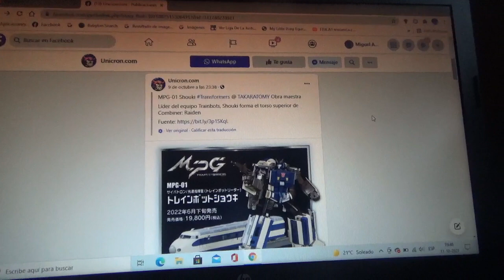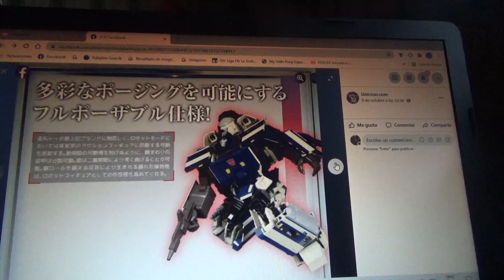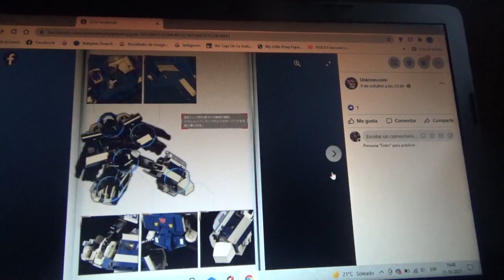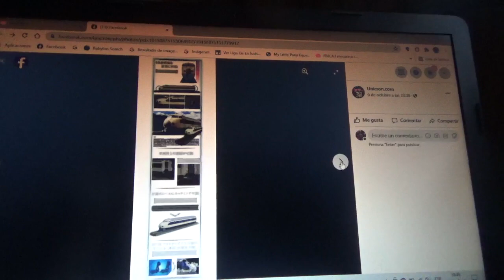Imágenes de Transformers Masterpiece MPG 01 Trainbot Shouki